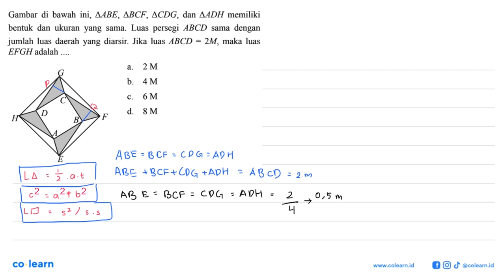Gambar di bawah ini, segitiga ABE, segitiga BCF, segitiga CDG, dan segitiga ADH memiliki bentuk d...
Gambar di bawah ini, segitiga ABE, segitiga BCF, segitiga CDG, dan segitiga ADH memiliki bentuk dan ukuran yang sama. Luas persegi ABCD sama dengan jumlah luas daerah yang diarsir. Jika luas ABCD=2M, maka luas EFGH adalah.

Topik atau Materi: Keliling dan Luas Segitiga - SEGITIGA - GEOMETRI - Matematika Kelas 7 SMP - K-13

00:00 : Bedah Soal
01:00 : Konsep, rumus dan pengertian Keliling dan Luas Segitiga
01:18 : Langkah penyelesaian soal
11:14 : Jawaban akhir
11:44 : Penutup